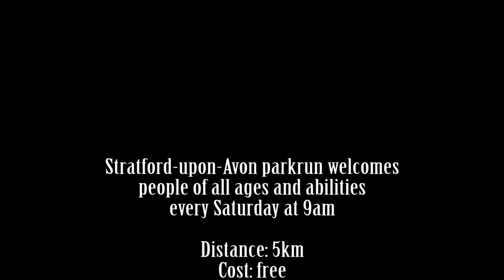Stratford upon Avon parkrun number 4: the start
Almost the entire course of Stratford-upon-Avon parkrun was under water a week before this video was shot. The ground dried nicely and proved well able to take the weight of 173 runners and walkers, plus 23 volunteers. Stratford parkrun is a weekly 5km run (but you're allowed to walk). There's no entry fee: just turn up. you'll have all your times recorded.